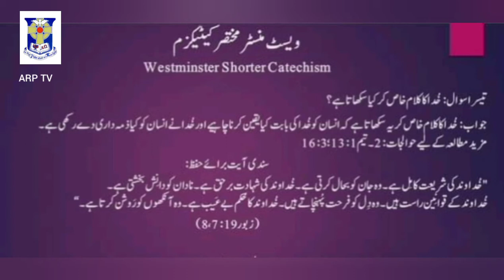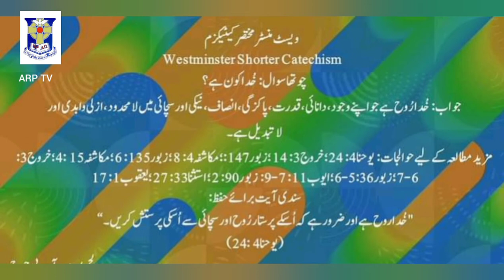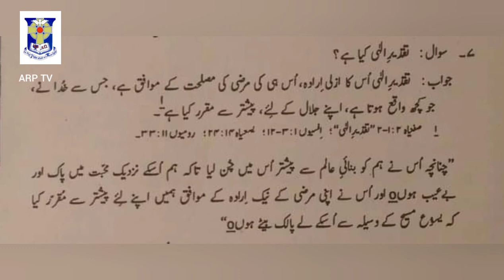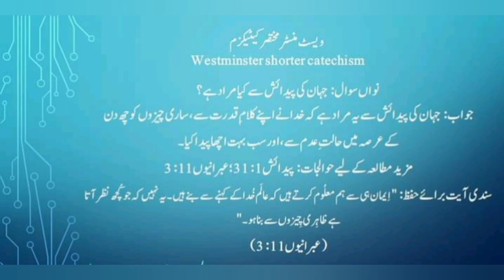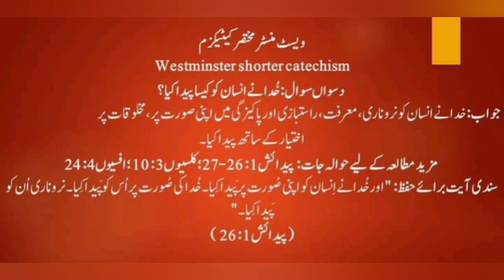1-10 Questions and Answers,(پہلے دس سوالوں کے جوابات) Westminster Shorter Catechism, by ARP Church.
1-10 Questions and Answers,(پہلے دس سوالوں کے جوابات) Westminster Shorter Catechism, by ARP Church.